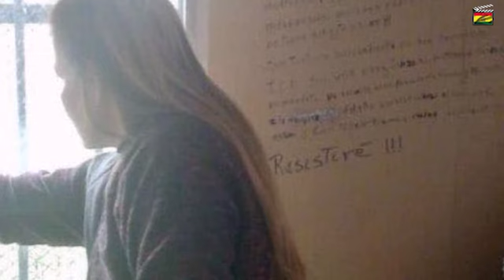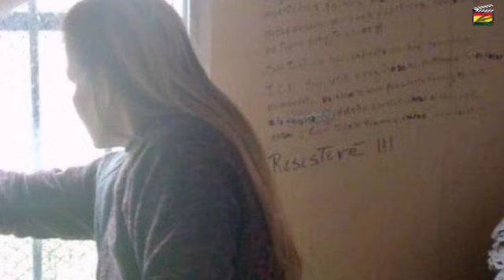Reunión de la hija de Jeaninne Añez con el relatos de la ONU